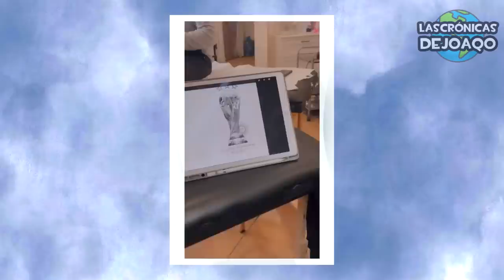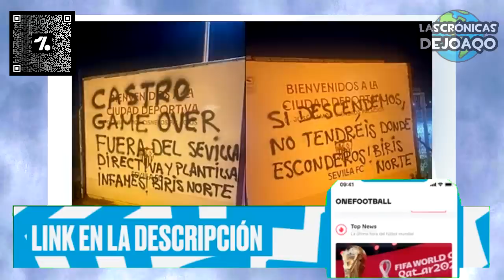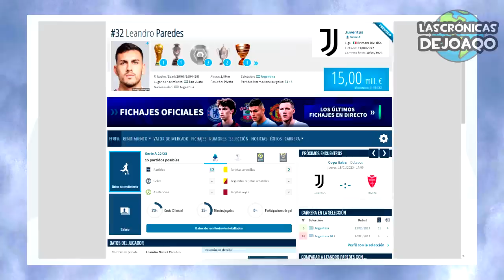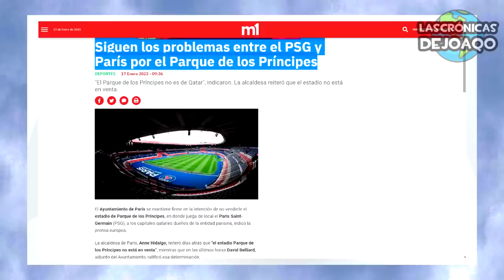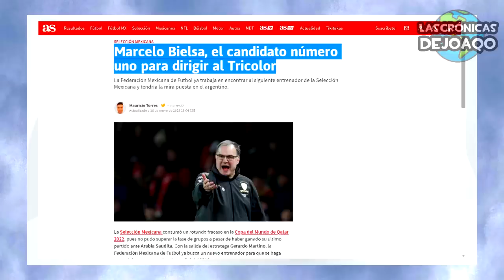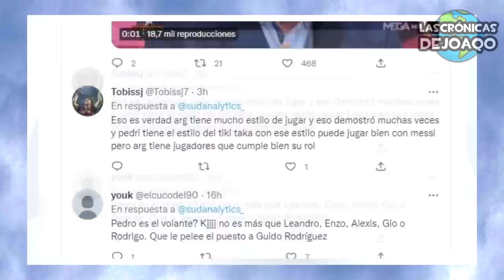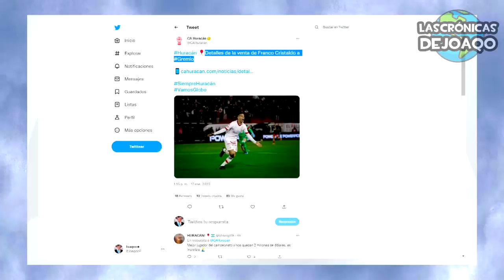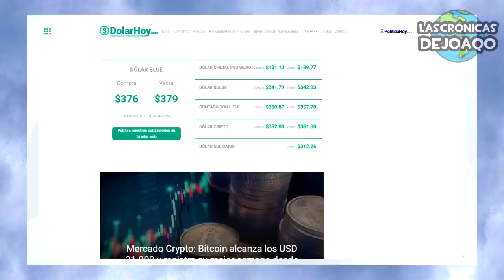SCALONI hace ENOJAR a ESPAÑA ¿Se va de ARGENTINA?+ GALLARDO entrenó CRISTIANO+ Pelea PSG vs FRANCIA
Lionel Scaloni hizo enojar a la Selección de España y los hinchas al confesar que en la Selección Argentina Pedri y Gavi, no serían titulares, además hablaría sobre su renovación de contrato tras ganar el Mundial de Qatar 2022, ¿Puede irse Scaloni de Argentina?, la pelea entre el Paris Saint Germain y el gobierno de Francia por su Estadio del Parque de Los Príncipes, Marcelo Gallardo conoció a Cristiano Ronaldo y lo entrenó junto al Pity Martínez, además Leandro Paredes se quedaría afuera de la Juventus y Psg, el tatuaje de Pezzela por ganar la Copa del Mundo, la nueva camiseta de Italia por adidas, el Sevilla respira, el Napoli se quedó afuera de Copa ITALIA, las fotos virales de Erling Haaland, el golazo del Liverpool, las nuevas críticas de Galtier a Leo Messi, Kylian Mbappe y Neymar Jr, el dolor de Richarlison por quedar afuera con Brasil, Marcelo Bielsa es deseado por México, los recibimientos a Juanfer Quintero en Juniors, Belgrano y su triunfo, los movimientos en el mercado de pases del fútbol argentino, Independiente no quiere venderle a Boca a Barreto, Boca Juniors y Racing Club ya están en Emiratos arabes para jugar la Supercopa, River Plate presenta cambios en su nuevo estadio, nuevos jugadores para San Lorenzo, lo mejor de Messi Boca River la LigaFutbolProfesional TorneoSocios y CopaLibertadores CopaSudamericana, los más destacados movimientos, rumores, refuerzos y fichajes en este Mercado de Pases, las mejores curiosidades del Fútbol, y mucho más!

00:00 Intro
01:07 Jornada Europea
04:45 Problemas con el PSG
07:49 Scaloni dijo todo esto
10:36 Fútbol Argentino